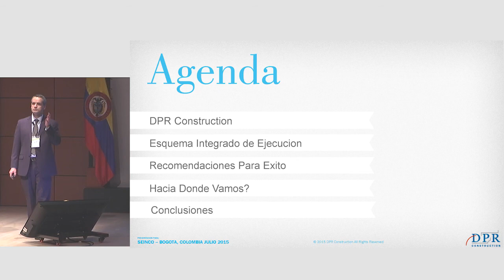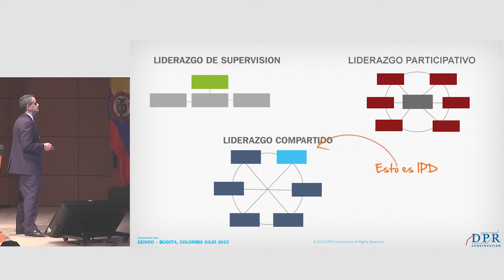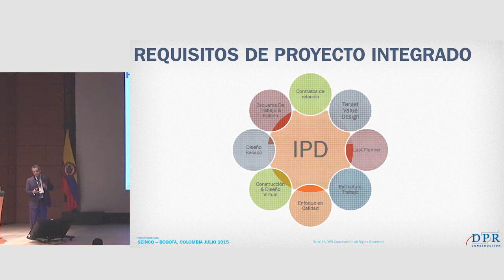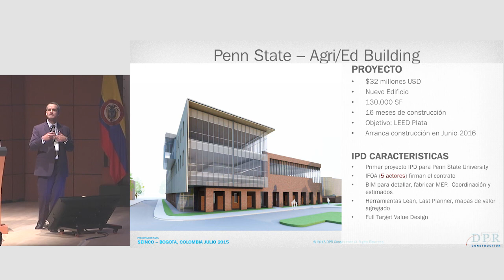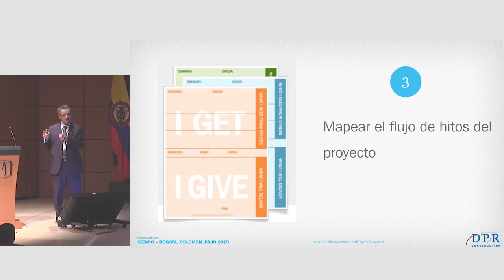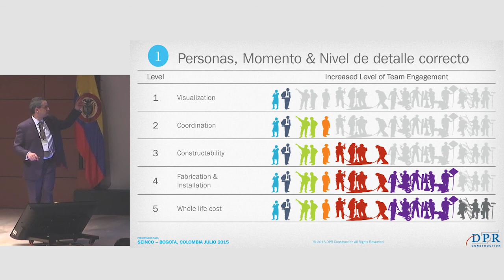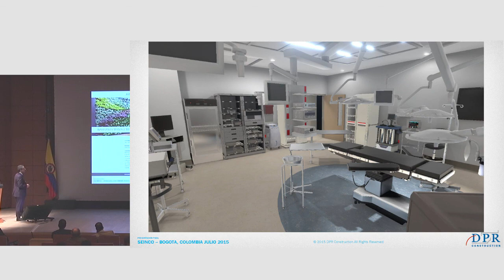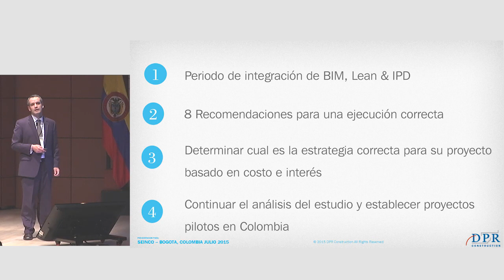El éxito en el desarrollo de proyectos complejos BIM y Lean thinking - Camilo García - EEUU